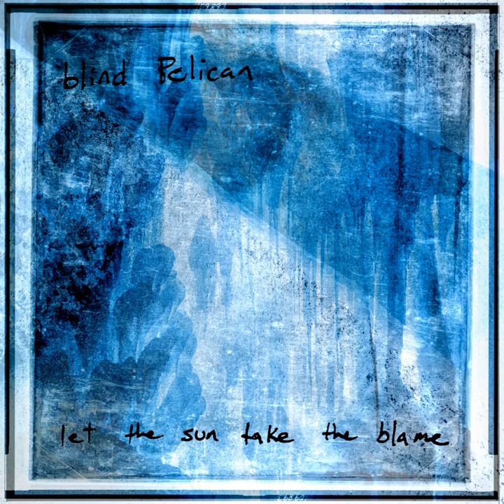Intern (for Matthew)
Intern (for Matthew) · Blind Pelican

Let the Sun Take the Blame